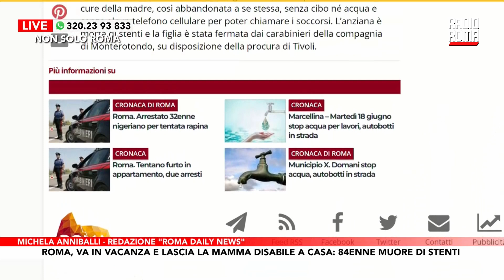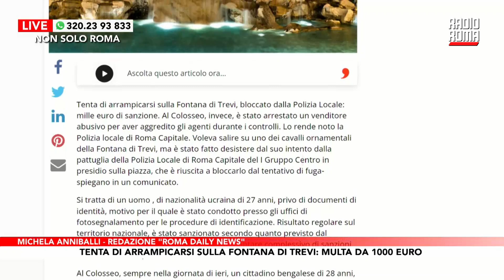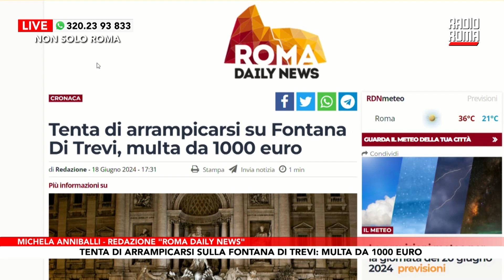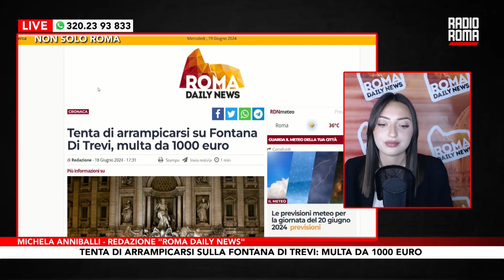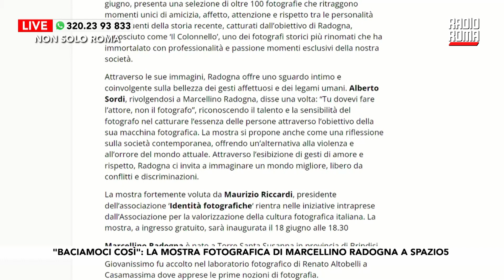Roma nell'approfondimento del mercoledì con la redazione di "Roma Daily News"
Roma, la figlia va in vacanza e la madre muore in casa
Ospite in collegamento Michela Anniballi - redazione "Roma Daily News"

Avrebbe dovuto badare alla mamma 84enne, invalida e non autosufficiente. Invece la figlia 49enne, si sarebbe allontanata dall’abitazione per andare in vacanza in Abruzzo insieme ai due figli minori, senza prestare le dovute cure della madre, così abbandonata a se stessa, senza cibo né acqua e senza alcun telefono cellulare per poter chiamare i soccorsi. L’anziana è morta di stenti e la figlia è stata fermata dai carabinieri della compagnia di Monterotondo, su disposizione della procura di Tivoli.

Tutto è nato la mattina del 12 giugno quando è stato ritrovato per una casualità il cadavere dell’anziana; i carabinieri della stazione di Montelibretti si erano recati nell’abitazione per notificare un atto alla figlia. Giunti alla porta hanno suonato senza ricevere risposta. Ma si sono insospettiti a causa di un forte odore proveniente da quell’appartamento. Così hanno deciso di approfondire il controllo per capire meglio la situazione. Hanno effettuato una verifica del perimetro della casa trovando una finestra aperta che ha permesso di accedere all’interno. Una volta entrati in casa c’è stata la tragica scoperta: il cadavere dell’anziana era riverso a terra. A coprirla parzialmente solo un lenzuolo.

Il medico legale ha confermato che il decesso della 84enne risaliva ad alcuni giorni prima. Sono stati subito effettuati accertamenti per far luce sull’accaduto.

I carabinieri hanno ricostruito che la figlia 49enne, convivente e deputata alla cura dell’anziana, si era allontanata dall’abitazione per andare in vacanza in Abruzzo insieme ai due figli minorenni, senza prestare le dovute cure della madre allettata, lasciandola abbandonata a se stessa, senza cibo né acqua e senza alcun telefono cellulare per poter chiamare i soccorsi. Nelle vicinanze, inoltre, non ci sarebbero neanche parenti a cui eventualmente avrebbe potuto chiedere aiuto. La partenza della figlia, rintracciata poco dopo, risaliva ad alcuni giorni prima del ritrovamento del cadavere.

Tornata in casa ha trovato l’anziana madre già priva di vita e – senza chiamare le forze dell’ordine – l’ha coperta con un lenzuolo lasciandola in terra.

La Procura di Tivoli ha emesso nei suoi confronti un fermo di indiziato di delitto con l’accusa di abbandono di persona incapace, condizione a seguito della quale l’anziana madre è deceduta. La 49enne è stata quindi fermata dai carabinieri della compagnia di Monterotondo e condotta nel carcere di Rebibbia dove il gip del Tribunale di Tivoli ha convalidato il fermo e disposto la misura degli arresti domiciliari. Restano da chiarire i motivi che hanno spinto la donna, un’incensurata, ad abbandonare l’anziana madre.

Al momento non sarebbero emerse situazioni di allarme che riguardavano la famiglia.

Tor Bella Monaca: bambino si lega con la corda a letto per gioco e muore

Tragedia a Roma, a Tor Bella Monaca. Un ragazzino di 12 è morto mentre si trovava legato con una cintura al letto. La tragedia è avvenuta nella giornata di domenica scorsa, in via dell’Archeologia. Sul caso indagano gli agenti della polizia. Ciò che emerge dai primi elementi raccolti sul caso è che sia da escludere l’ipotesi di un gesto volontario. La pista battuta attualmente è quella di un gioco finito male.

DOVE SEGUIRCI